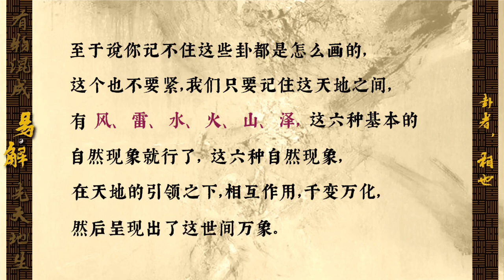蒋开欣老师中华传统文化大作易解之卦者相也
作者簡介：

蔣開欣（蒋开欣），大理無咎閣閣主，傳統文化、傳統醫學研習者，傳播人。老師出生於道學世家，自幼熟讀聖賢經典。2013年因母病危，轉學醫救母，後立誌發揚傳統醫學，以＂革古今醫人之大弊，保天下蒼生活命＂為己任。

蔣開欣老師五年前創辦了大理無咎閣文化傳播機構，並立誌"讓世人領略中國文化的博大精深，體驗傳統醫學的神奇與奧妙"，倡導和引領全民學習自醫。老師是中醫古灸法傳承者，研習者，同時具有豐富的應用經驗，老師近幾年來已帶領全國各地近萬人實現了自醫自救。

目前著作有：《秒懂中醫》、《灸法實用手冊》、《詳解扁鵲心書》、《疫病防治》、《痛經解決方案》。另有文化專欄《照見》，講解人與人以及人與萬物如何和諧相處，如何實現孔子描述的大同世界。